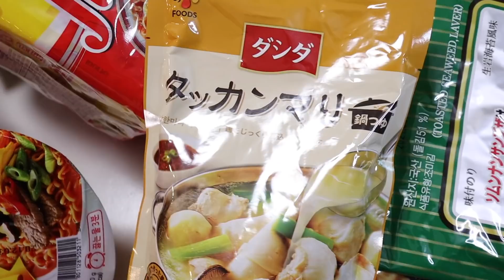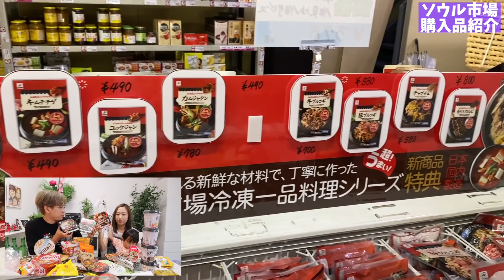韓国人は日本で何を買う？超おすすめしたいソウル市場購入品レビュー